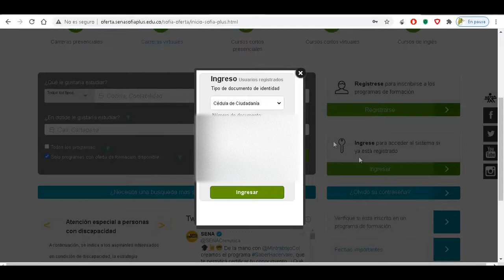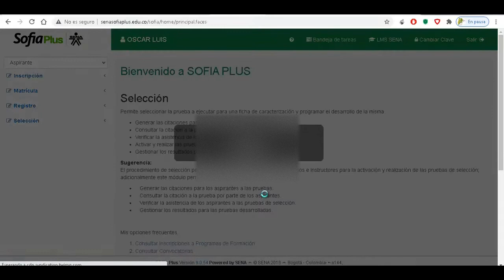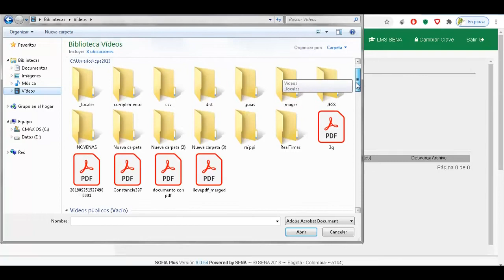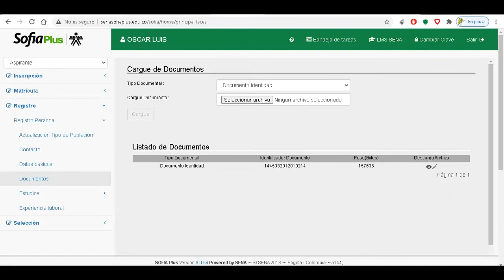Subir documentos para inscribirse en el SENA SOFIA PLUS